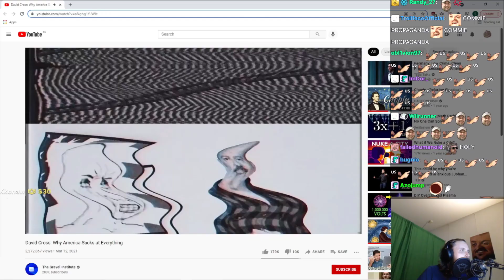FORSEN HAS PTSD ABOUT POLICE CHASING HIM | Highlight of the Day